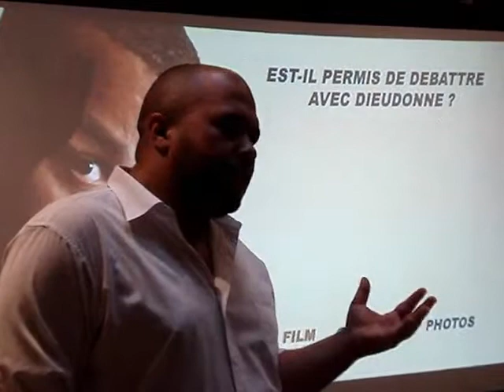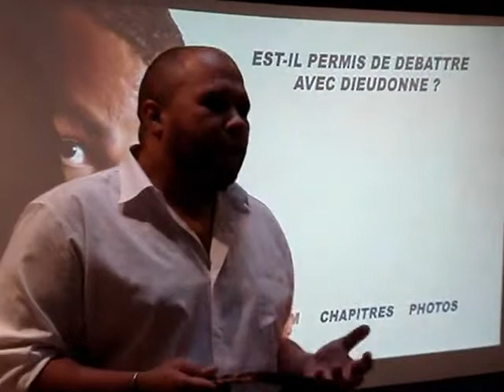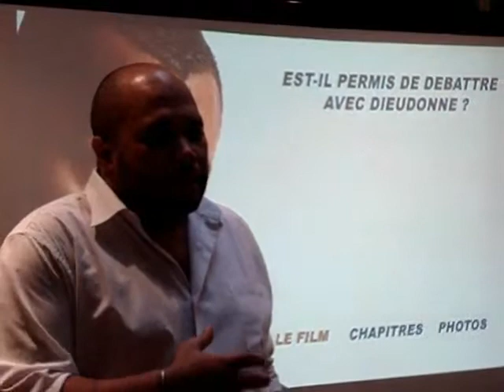Reportage Dieudonné M'Bala M'Bala: Est-Il Permis De Débattre Avec Dieudonné?